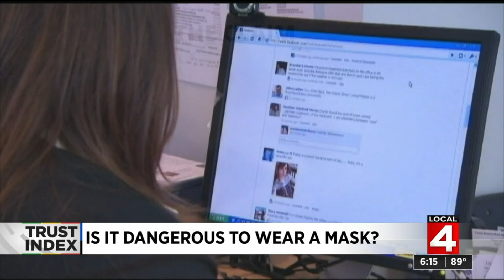Is it true that wearing a mask for an extended period of time can be harmful?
Almost everyone in Michigan has worn a mask during the coronavirus (COVID-19) pandemic, but is there any truth to recent social media posts claiming people are getting sick due to wearing masks for an extended period of time?